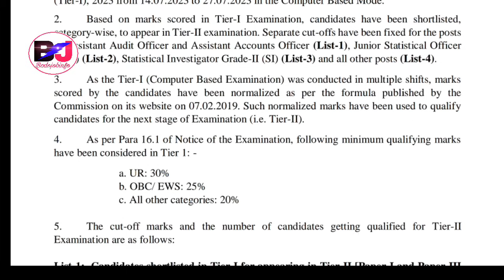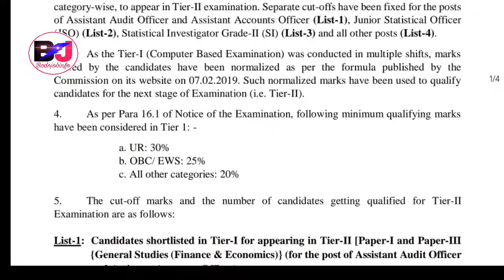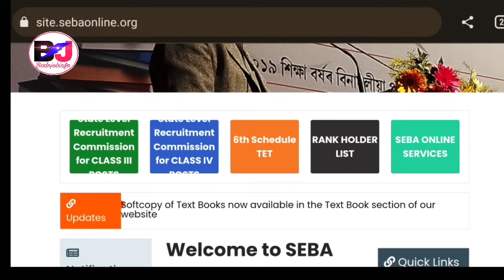SSC Result Out// ADRE 22,000 Apply Date? Update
Staff Selection Commission SSC CGL Examination Result Out of Stage I Exam and Qualified for Stage II Exam.
Staff Selection Recruitment Graduate Level 2023 Stage I Cut Off Marks Declared Big Update.

Assam Direct Recruitment Official Notification Update and Expected Date of Apply and Selection Process, Assam Direct Recruitment New Vacancy 22000 Vacancy Update and Official Notification Update, ADRE New Vacancy for Eligible Candidates.

Do Visit for more Update @Bodojobinfoofficial

Bodo Job Info, Bodo Jobs Update, Bodo Job Info Bodo, Bodo Information Job, Jobs Update In Bodo, Bodo Education, Bodo INFo Motivational Video, Bodo INFo Jobs Update